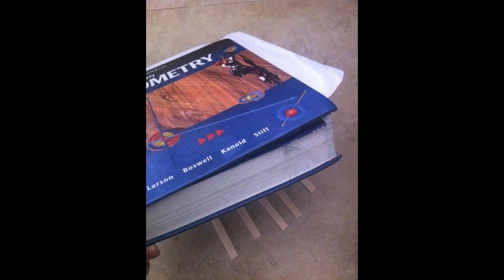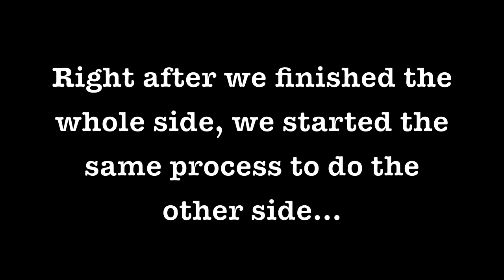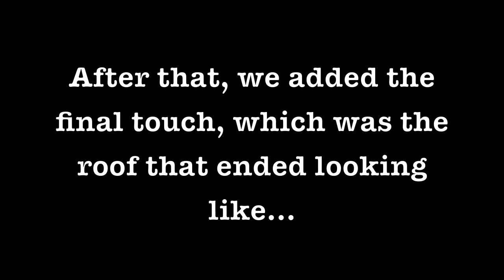School Geometry Bridge Project